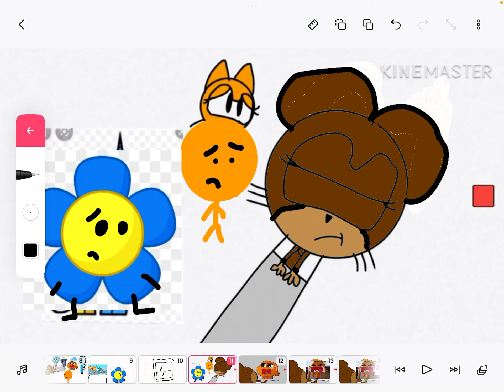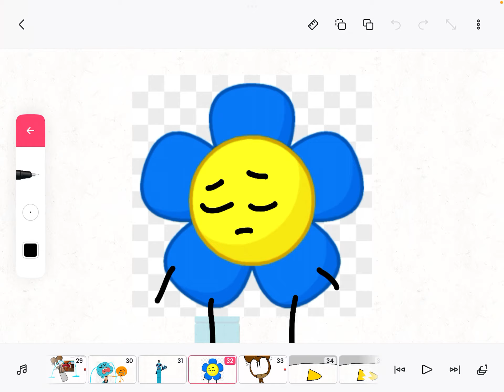Jerry defbed feat blue flower